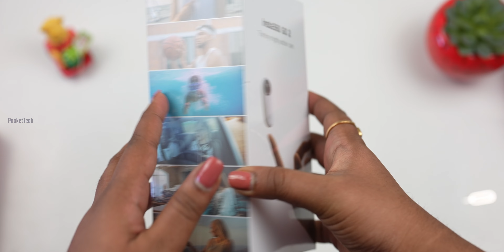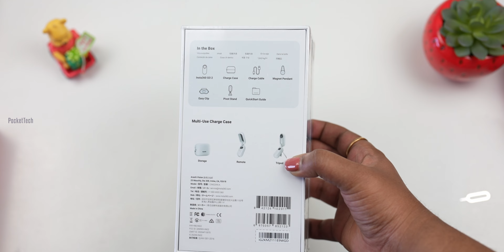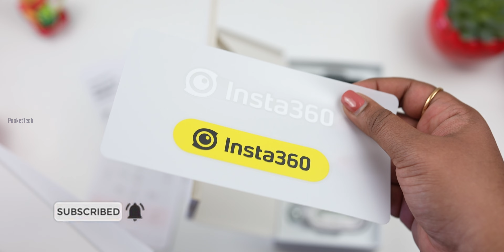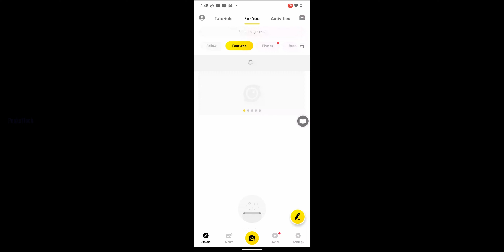World’s smallest Action Camera Unboxing in Telugu insta 360 GO 2 By PJ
Hello everyone
This video is all about Unboxing of theWorld’s smallest Action Camera  insta 360 GO 2 and I have shown you how to use a  insta 360 GO 2 for Beginners ... if you like this video please like and share show your support, it makes Me to do more videos...🙏

iPhone 12 Mini vs 12 vs 12 Pro vs 12 Pro Max Which one should you buy?

TO BUY insta 360 GO 2